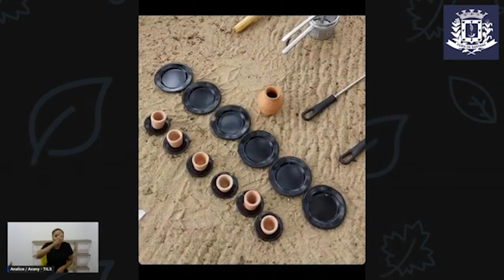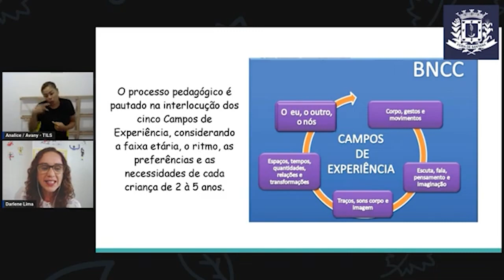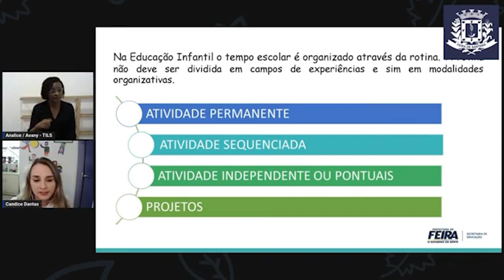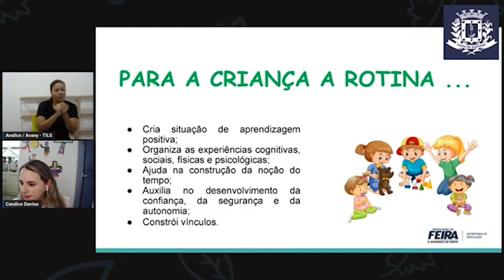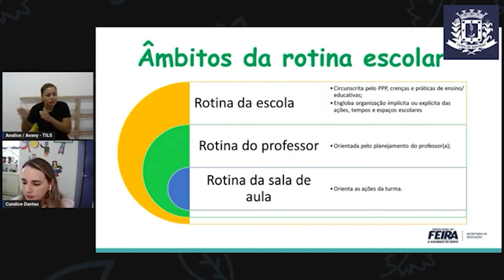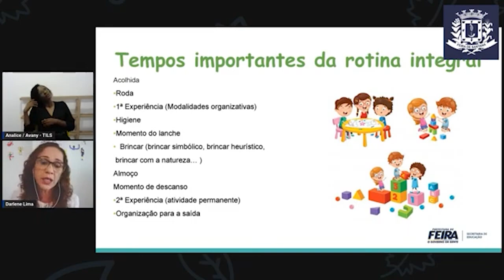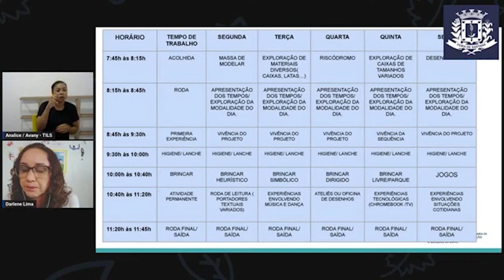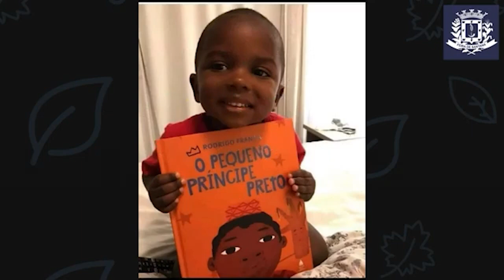Jornada Pedagógica 2023 Educação Infantil